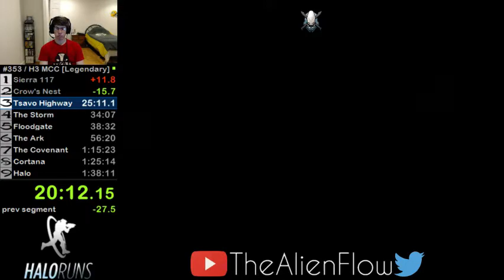[PB] Halo 3 MCC Legendary Full Game Speedrun [1:32:20]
It's been quite a long time since I've gotten a PB. Glad to get this good of a run again!